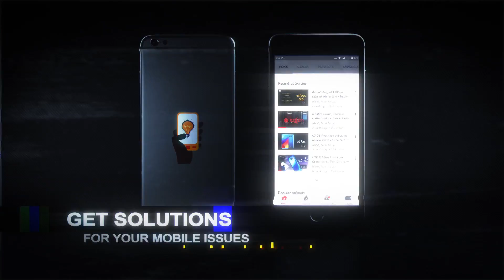Handytech Telugu Intro